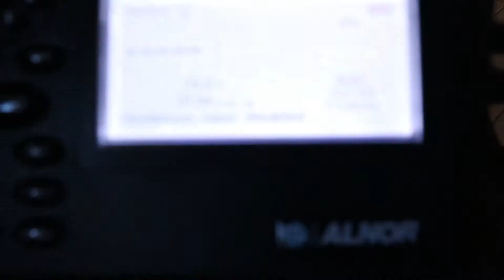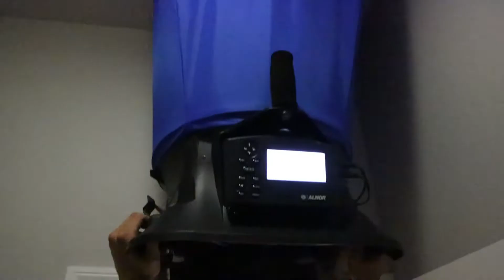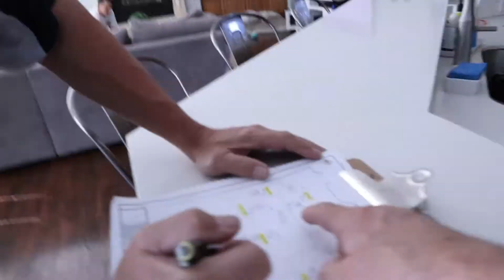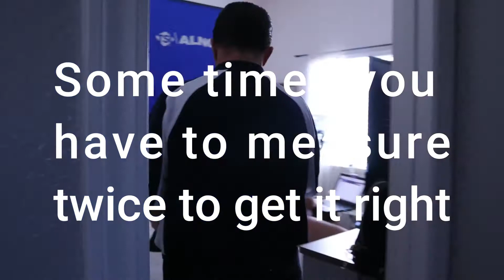Air Flow Testing Leon Residence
Short video showing air flow testing in a home, enjoy.